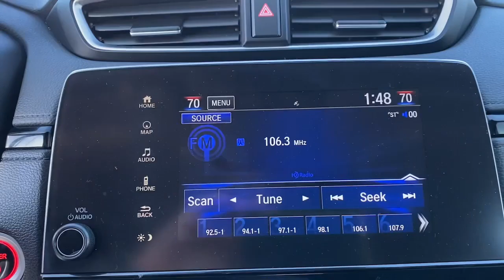2022 Honda CR-V_Hybrid Draper, Sandy, South Jordan, Riverton, Salt Lake City 68578A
Used 2022 Honda CR-V_Hybrid Touring available in 11453 Lone Peak Parkway, Draper, Utah at Karl Malone Toyota. Servicing the Draper, Sandy, South Jordan, Riverton, Salt Lake City, UT area.

2022 Honda CR-V Hybrid Touring Cement AWD 2.0L I4 DOHC 16V eCVTbrbrClean CARFAX. CARFAX One-Owner.brbr2.0L I4 DOHC 16V 3.89 Axle Ratio 4-Wheel Disc Brakes 9 Speakers ABS brakes Adaptive Cruise Control: Adaptive Cruise Control (ACC) with Low-Speed Follow Air Conditioning Alloy wheels AM/FM radio: SiriusXM Apple CarPlay/Android Auto Auto High-beam Headlights Auto-dimming Rear-View mirror Automatic temperature control Brake assist Bumpers: body-color Compass Delay-off headlights Driver door bin Driver vanity mirror Dual front impact airbags Dual front side impact airbags Electronic Stability Control Exterior Parking Camera Rear Forward collision: Collision Mitigation Braking System (CMBS) + FCW mitigation Four wheel independent suspension Front anti-roll bar Front Bucket Seats Front Center Armrest Front dual zone A/C Front fog lights Front reading lights Garage door transmitter: HomeLink Heated door mirrors Heated Front Bucket Seats Heated front seats Heated steering wheel Illuminated entry Leather Seat Trim Low tire pressure warning Memory seat Navigation system: Honda Satellite-Linked Navigation System Occupant sensing airbag Outside temperature display Overhead airbag Overhead console Panic alarm Passenger door bin Passenger vanity mirror Power door mirrors Power driver seat Power Liftgate Power moonroof Power passenger seat Power steering Power windows Radio data system Radio: 330-Watt AM/FM/HD/SiriusXM Prem Audio Sys Rain sensing wipers Rear anti-roll bar Rear seat center armrest Rear window defroster Rear window wiper Remote keyless entry Roof rack: rails only Security system Speed control Speed-sensing steering Speed-Sensitive Wipers Split folding rear seat Spoiler Steering wheel mounted audio controls Telescoping steering wheel Tilt steering wheel Traction control Trip computer Turn signal indicator mirrors Variably intermittent wipers Wheels: 19 Machine-Finished Alloy w/Gray Inserts 2.0L I4 DOHC 16V.brbrbrOdometer is 2949 miles below market average!br40/35 City/Highway MPGbrbrCommunity - Service - ExperiencebrbrCome To See Our Specials!! See us on our Facebook page.
Navigation system: Honda Satellite-Linked Navigation System|9 Speakers|AM/FM radio: SiriusXM|Radio data system|Radio: 330-Watt AM/FM/HD/SiriusXM Prem Audio Sys|Air Conditioning|Automatic temperature control|Front dual zone A/C|Rear window defroster|Memory seat|Power driver seat|Power steering|Power windows|Remote keyless entry|Steering wheel mounted audio controls|Four wheel independent suspension|Speed-sensing steering|Traction control|4-Wheel Disc Brakes|ABS brakes|Dual front impact airbags|Dual front side impact airbags|Front anti-roll bar|Low tire pressure warning|Occupant sensing airbag|Overhead airbag|Rear anti-roll bar|Power moonroof|Power Liftgate|Brake assist|Electronic Stability Control|Forward collision: Collision Mitigation Braking System (CMBS) + FCW mitigation|Exterior Parking Camera Rear|Auto High-beam Headlights|Delay-off headlights|Front fog lights|Panic alarm|Security system|Adaptive Cruise Control: Adaptive Cruise Control (ACC) with Low-Speed Follow|Speed control|Bumpers: body-color|Heated door mirrors|Power door mirrors|Roof rack: rails only|Spoiler|Turn signal indicator mirrors|Apple CarPlay/Android Auto|Auto-dimming Rear-View mirror|Compass|Driver door bin|Driver vanity mirror|Front reading lights|Garage door transmitter: HomeLink|Heated steering wheel|Illuminated entry|Outside temperature display|Overhead console|Passenger vanity mirror|Rear seat center armrest|Telescoping steering wheel|Tilt steering wheel|Trip computer|Front Bucket Seats|Front Center Armrest|Heated Front Bucket Seats|Heated front seats|Leather Seat Trim|Power passenger seat|Split folding rear seat|Passenger door bin|Alloy wheels|Wheels: 19 Machine-Finished Alloy w/Gray Inserts|Rain sensing wipers|Rear window wiper|Speed-Sensitive Wipers|Variably intermittent wipers|3.89 Axle Ratio